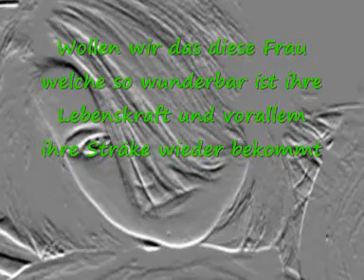Omage an Wendy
Dieses Werk ist für eine Frau welche vergewaltigt und gedemütigt wurde